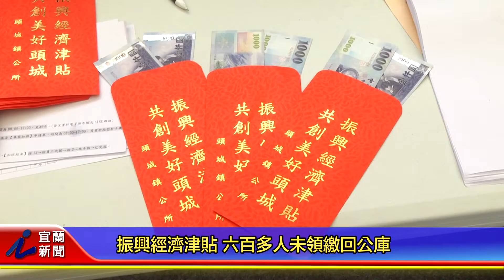振興經濟津貼 六百多人未領繳回公庫